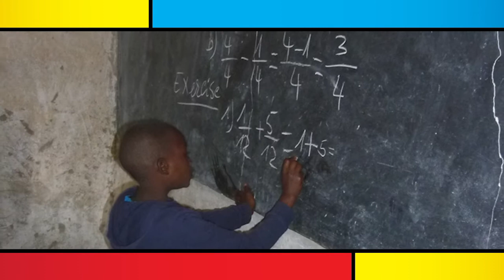REINVENTING.SCHOOL Episode 26: "School and the Virus - a Non-Political View"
All-day, every day, we are exposed to news stories about the dreaded COVID-19 (2019 Novel Coronavirus) Coronavirus. As a result, most people know about six-foot distancing, masks, and we can recite some of the unfortunate statistics by county, state, and nation. There has been a great deal of discussion among teachers, in school board meetings, among parents, and certainly among students about what we must do, what could happen, whether there is a vaccine around the bend, and more. However, most of us don't know much about viruses, about this particular virus, how viruses work, what we can reasonably expect from science and medicine, and whether this is an isolated incident. To answer those questions--keeping politics out of the discussion, we've invited several scientists to help us navigate current knowledge, history, beliefs, and the future. And so, this week, we welcome Tista Ghosh, MD, MPH, Senior Director of Impact Evaluation at Grand Rounds, and former Lieutenant-Commander in the United States Public Health Service; Glenn F. Rall, Ph.D., Professor and Chief Academic Officer for Fox Chase Cancer Center; and Steven Taffet, Ph.D., Professor of Microbiology and Immunology, SUNY Upstate Medical University.